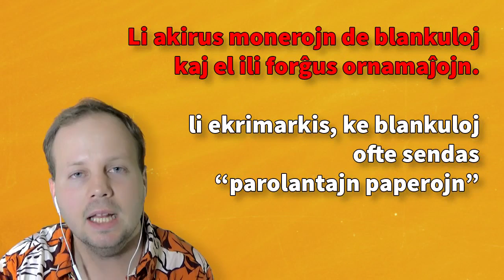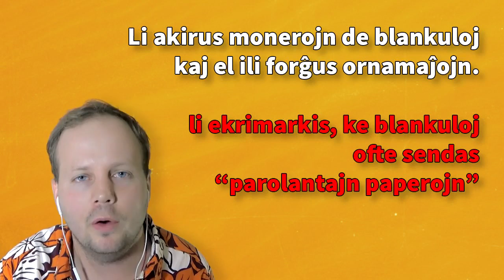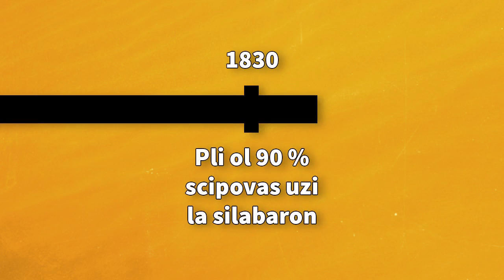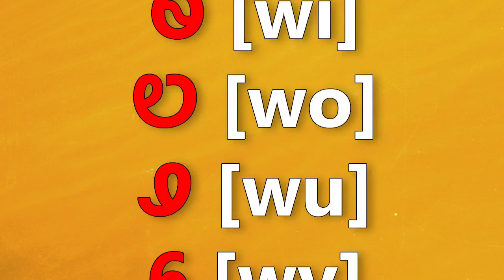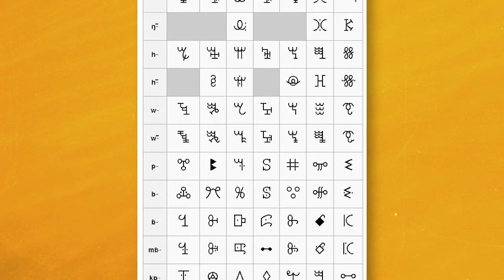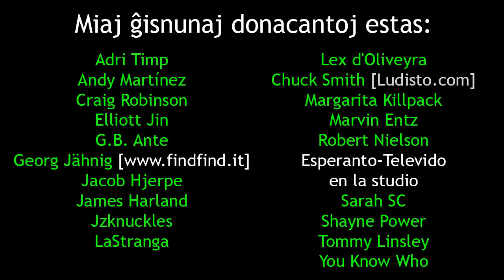Evolution of the Cherokee syllabary | Evoluo de la ĉeroka silabaro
En: In this film, I cover the birth and evolution of the Cherokee syllabary.
Eo: En ĉi tiu filmeto, mi kovras la naskon kaj evoluon de la ĉeroka silabaro.